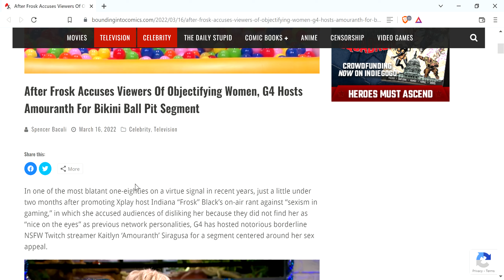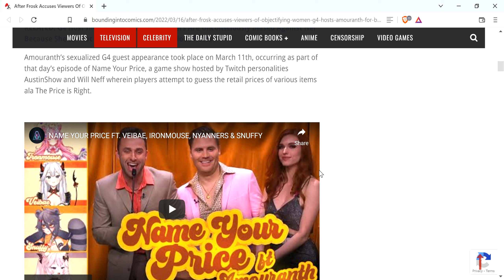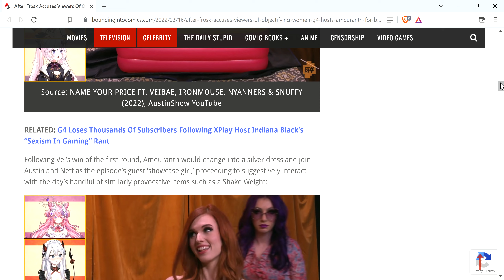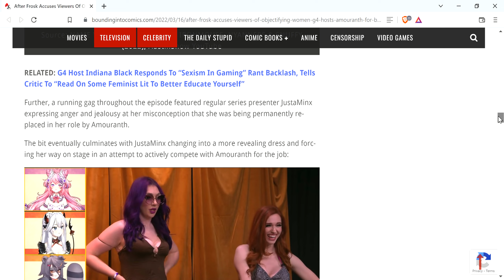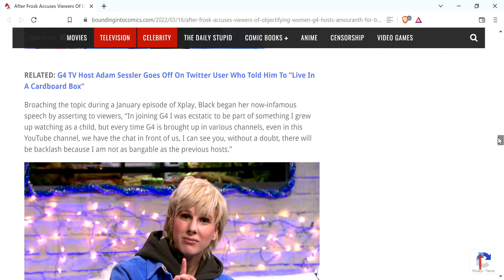G4 Commits Complete 180, Hosts Amouranth For Bikini Ball Pit Segment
Try not to get whiplash from this sudden change.